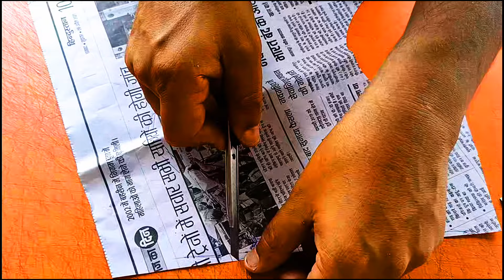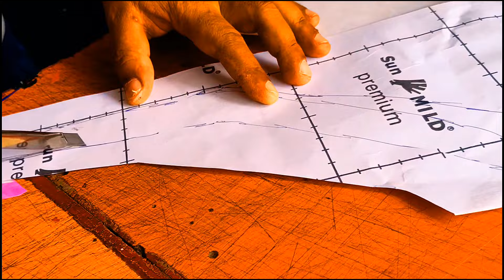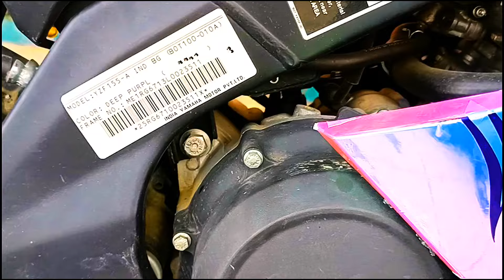New colour wrap R15 V3 FULL MODIFIED ❣️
carben fiber link Amazon

rainbow Vinyl wrap Amazon

best bike polish Amazon

wrapping boot

best helmet Amazon

about this video
yamaha R15 V3 full Modified
special vinyl wrapping

shop location address
Irfan art
bhagalpur road near mini Amar cinema Aziz manzil
dudhani dumka jharkhand 814101
my Instagram id
irfanartdumka